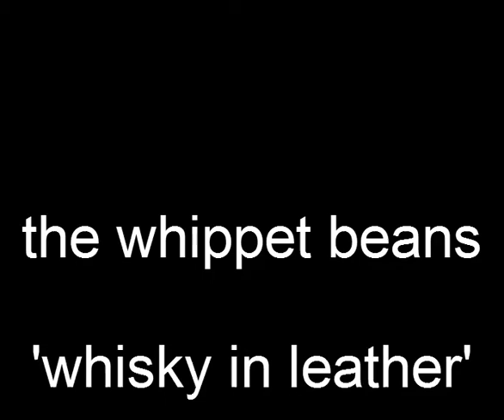whisky in leather - the whippet beans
so I aint posted any songs for a while, just dug out this old one and found a perfect video for it, loads more songs coming soon when I get back from a month of travelling in march :) cheers for all your loyal ears :) fraser & the whippet beans